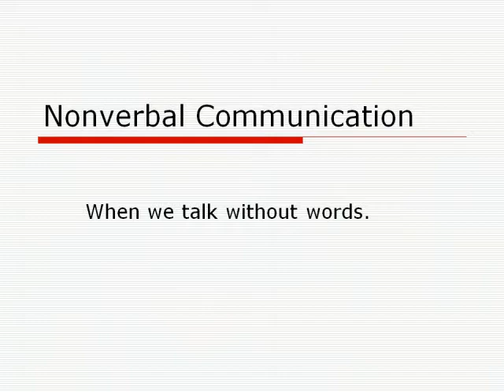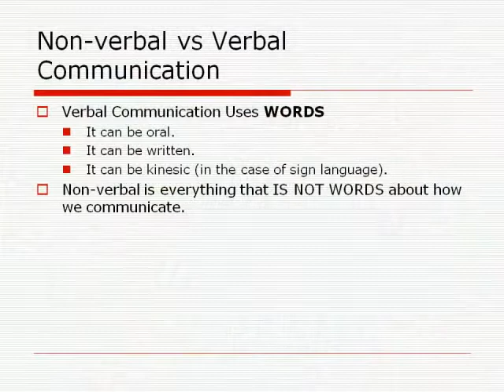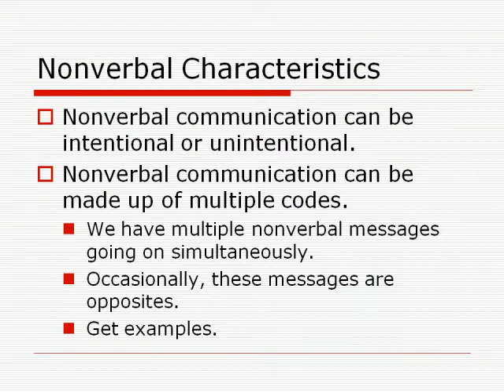Delivery 1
In this video, we continue with our rhetorical quest dealing with the canon of delivery.